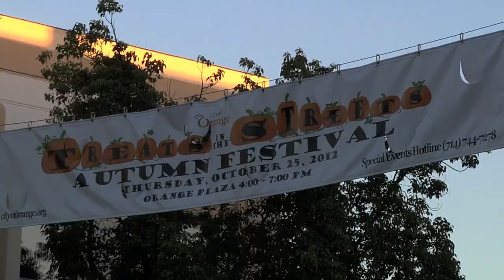Treats in the Streets 2012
An annual Halloween event held by the City of Orange.
Story by Cristina Hasenohrl
Camera by Mark Liu